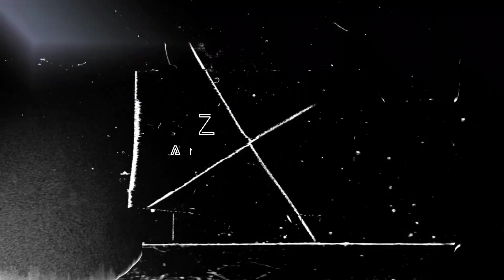Alight Motion Full Pack [ Shake + Cc ] | Link+Xml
Sᴜʙsᴄʀɪʙᴇ ɴoω ᴛo ʀᴇcɪvᴇ ɴᴇω vɪᴅᴇoꜱ & ᴅoɴ'ᴛ ғoʀɢᴇᴛ ᴛo ʟɪᴋᴇ, coᴍᴍᴇɴᴛ ᴀɴᴅ ꜱʜᴀʀᴇ & pʀᴇꜱꜱ ᴛʜᴇ ʙᴇʟʟ ɪcoɴ 🔔 & ᴅoɴ'ᴛ ᴍɪꜱꜱ ᴀɴʏ ᴜpᴅᴀᴛᴇꜱ ❣️
Assalam O Aliekum!
Welcome To This Video, In This Video You Can Get Top 5 Best Shake Xml And Top 5 Best Cc Xml For Your Video Editing. If You Want To Get This Xml Then Watch The Complete Video To Get The Password. Because File Is Password Protected.

_____________/Download Section\____________

☁MILTE HAI JALDI HI NEXT VIDEO MAI

❣KHUDA HAFIZ. ❤️

                         ZAIN☻OP